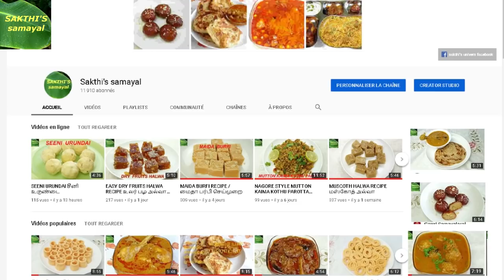KARAIKAL FAMOUS DUMROOT HALWA தம்ரூட் அல்வா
This  is a very famous  DUMROOT HALWA  in KARAIKAL...இந்த தமிழ் வீடியோவில் தம்ரூட் அல்வா   எப்படி செய்வது என்று தெரிந்து கொள்ளலாம்.
அவன் இல்லாமல்  தம் போடுவது எப்படி ?
At  6:35 .நெருப்பை பயன்படுத்தி தம் போடும்  முறையை
 தெரிந்து கொள்ளலாம்.
Without oven : whatch please at 6:35 !📣📣📣

 ஒவ்வொரு  அவனும்  ஒவ்வொரு டைப்ல   இருக்கும். மேலிருந்து கீழே லேசான சூடு வர மாதிரி  அவனை வைக்கவும்.·
semolina ரவா_1/2 cup
chana dal கடலை பருப்பு_1/2 cup
 sugar சீனி_2&1/2 cup
milk பால்_2 cup
Badam பாதாம் பருப்பு_25 gm
cashew முந்திரி பருப்பு_25 gm...

(ஏதேனும் சந்தேகம் இருந்தால் எனது வலைப்பதிவில் சரிபார்க்கவும்)
MY BLOGGER ;KARAIKAL FAMOUS DUMROOT HALWA   தம்ரூட் அல்வா
Ingredients

Rava/ semolina_1/2 cup (100 gms)
chana dal_1/2 cup  (100 gms)
Badam_25 gms
Cashew _25 gms+ 10 for garnish
Sugar _2&½ cup (600 gms)
Oil_1/4 cup
Ghee_3/4 cup
milk_ 2 cup (500 ml)
Cardamom_1
Red food color _ ⅛ tsp
Boost _2&½ tbsp
Hot milk _3 tbsp Mix with Boost